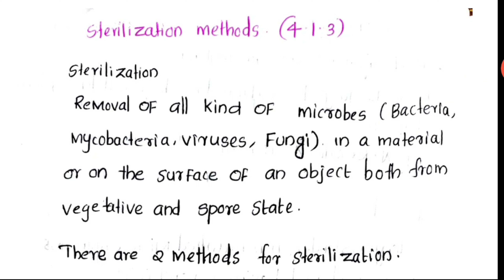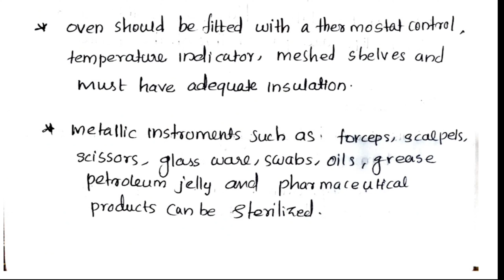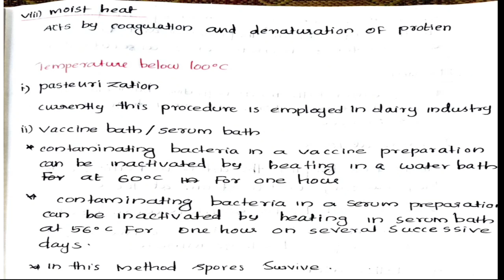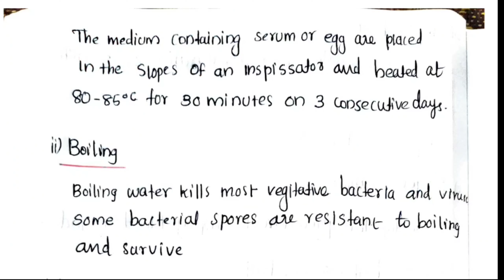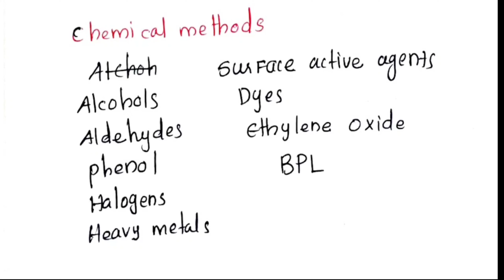KPSC|JUNIOR LAB ASSISTANT CLASSES|PART-2|MICROBIOLOGY|COMPLETE SYLLABUS|MUST WATCH